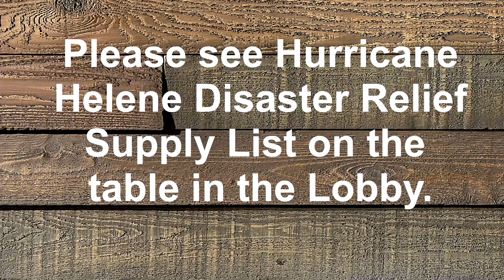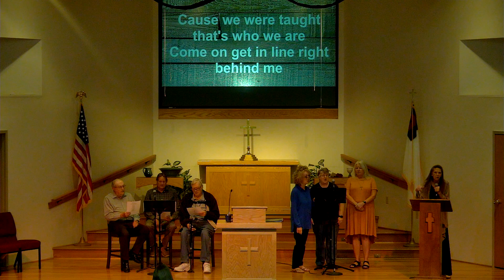Sunday Worship Nov 3 2024